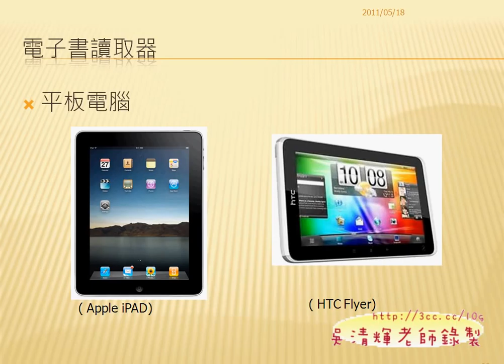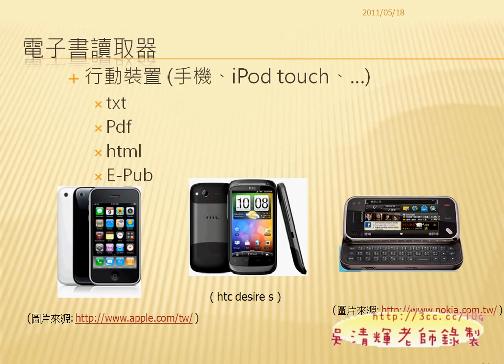04_電子書讀取器簡介(Indesign電子書教學 吳老師提供)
東吳文獻數位化快速製作電子書線上課程分享(業界專家協同教學)

今天應我的恩師許清雲老師之邀，回學校幫學弟妹們做一些電子書的指導，
以業界需求為導向，盡量是以實務面為內容，所以理論說的少，
實際的現況與實做多些，在兩小時不到的時間完成似乎有些難，
加上電腦教室的電腦很不配合，所以有些影片是回家後錄製的。

課程影音主要內容：
01_開頭簡報
02_安裝INDESIGN程式
03_電子書讀取器簡介
04_電子書讀取器簡介
05_InDesign製作電子書_論語全文版
06_InDesign製作電子書_論語掃描版
07_InDesign製作電子書_存成EPUB檔案格式
08_InDesign製作電子書_存成PDF檔案格式

課程理念
 閱讀習慣的改變也帶動了出版界另一波革新
 3分鐘內輕鬆完成電子書
 學會InDesign 的排版觀念及技巧
 了解完整的數位出版流程
 快速轉成PDF或EPUB格式的電子書。
 加密保護的電子書
 如何製作？如何上傳？如何管理？
 課程大綱
 電子書閱讀器介紹
 InDesign下載與安裝
 認識電子書的格式
 InDesign的基本操作
 進階使用InDesign
 建立電子書
 輸出為PDF格式
 輸出為SWF格式
 輸出為ePub格式
 電子書的安全性設定
補充資料：
 吳老師教學部落格
 電腦程度與學習需求線上問卷
 參考書目
 跟我學 INDESIGN 製作電子書完全解密：從紙張跨入數位，開始製作第一本電子書(適用CS5/5.5)(附DVD*1)
 作者：郭姮劭、江高舉
 出版社：碁峰
 出版日期：2011年11月14日
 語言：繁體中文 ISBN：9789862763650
 跟我學InDesign排版完全手冊: 從初稿到書本成型, 排版可以更快更好更美!: 適用CS5.5/5/4
 作者  ／  志凌資訊/ 劉緻儀/ 江高舉
 出版社 ／ 碁峰
 出版日期 ／ 2011/11/29
 定價 ／ NT$580
 常見電子書格式
 電子書讀取器簡介
 Amazon經驗分享
 到Amazon買Kindle Touch(便宜電子書)
 Amazon網址：
 Kindle fire 掌握 Android 平板市場的 10 大影響

東吳大學 中文系 文獻數位化 電子書 InDesign PDF EPUB 數位典藏